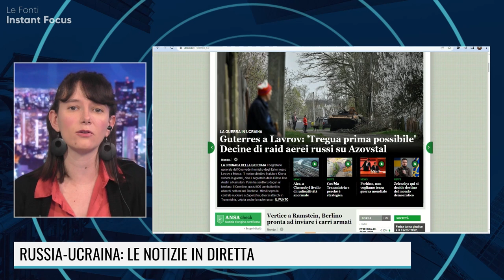PUTIN NON USERA' L'ATOMICA, NON VUOLE MORIRE!